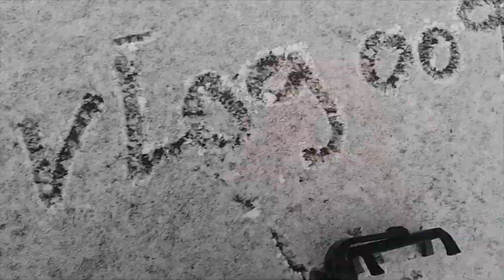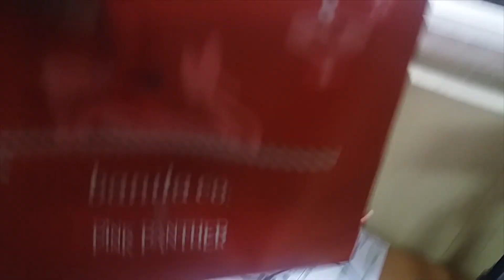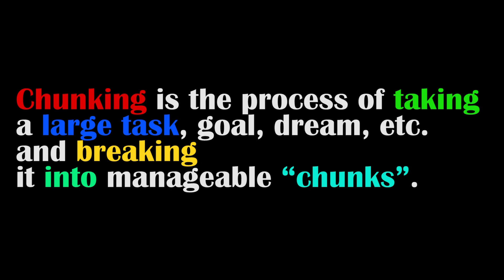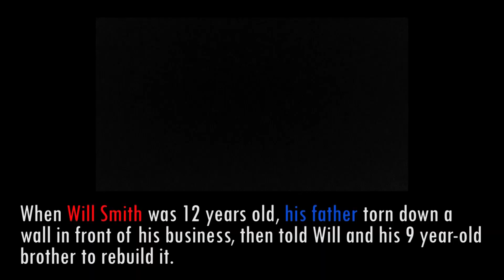මේක බලන්නම ඕනි වීඩියෝ එකක්, කොරියාවේ කට්ට කන්න හිත ධෛර්යය කරගන්න හැටි